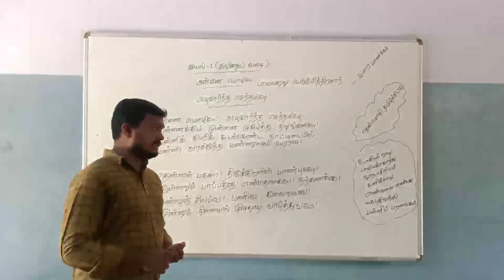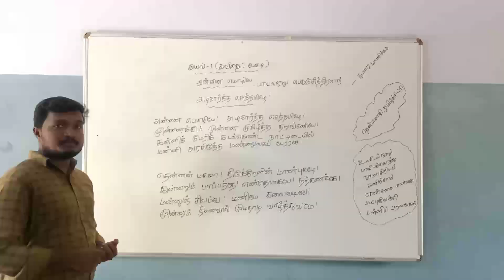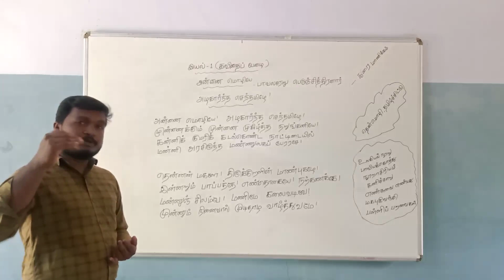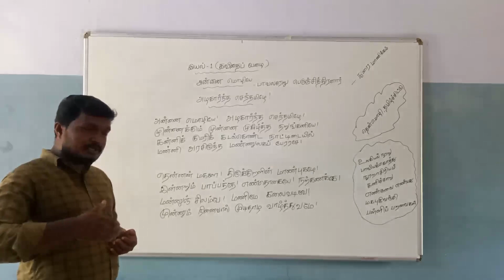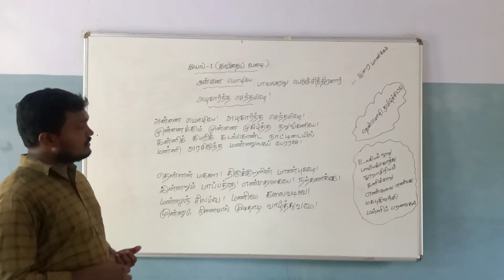TN | 10th Tamil | இயல் - 1 (கவிதைப்பேழை) | அன்னை மொழியே | பாவலரேறு பெருஞ்சித்திரனார்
தமிழ்நாடு

இயல் - 1 (கவிதைப்பேழை)
அன்னை மொழியே
பாவலரேறு பெருஞ்சித்திரனார்
அன்னை மொழியே

பாவலரேறு பெருஞ்சித்திரனார்